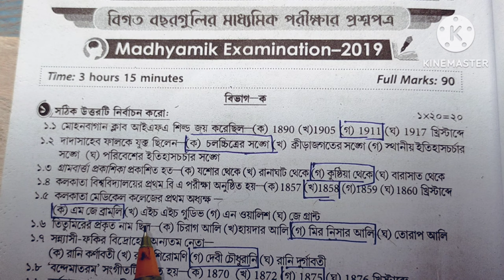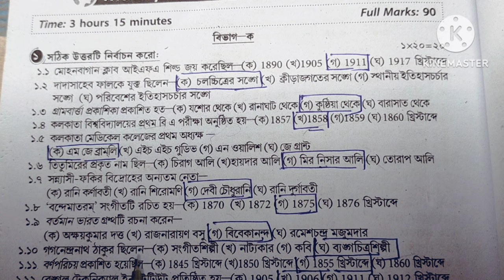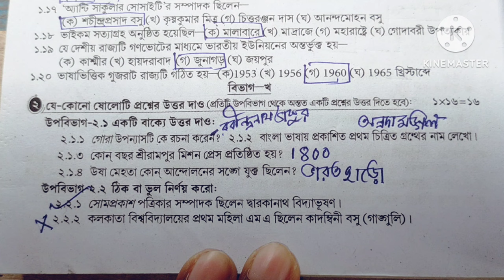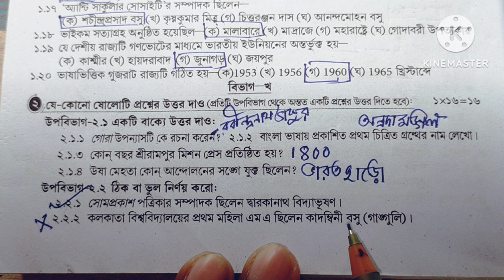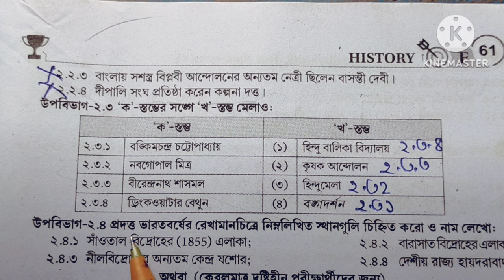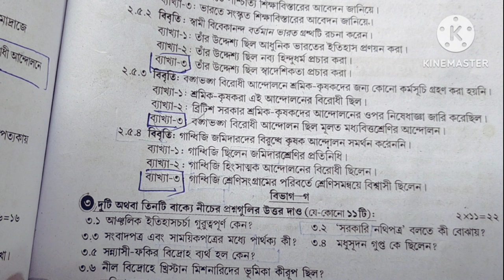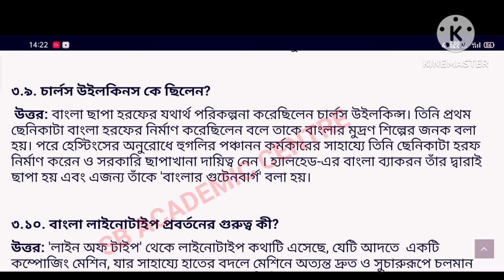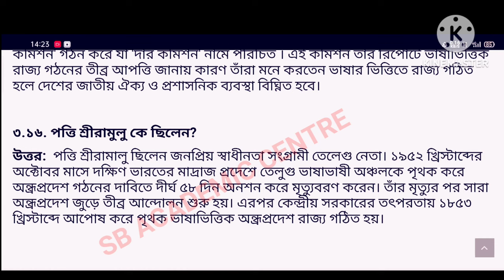2019 Madhyamik History question with answer Class 10 // 2019 মাধ্যমিক ইতিহাস প্রশ্ন উত্তর সমাধান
মাধ্যমিক ইতিহাস ম্যাপ পয়েন্টিং

2019 Madhyamik History question with answer Class 10 // 2019 মাধ্যমিক ইতিহাস প্রশ্ন উত্তর সমাধান

2019 Madhyamik History question with answer Class 10 // 2019 মাধ্যমিক ইতিহাস প্রশ্ন উত্তর সমাধান

2019 Madhyamik History question with answer Class 10 // 2019 মাধ্যমিক ইতিহাস প্রশ্ন উত্তর সমাধান

2019 Madhyamik History question with answer Class 10 // 2019 মাধ্যমিক ইতিহাস প্রশ্ন উত্তর সমাধান